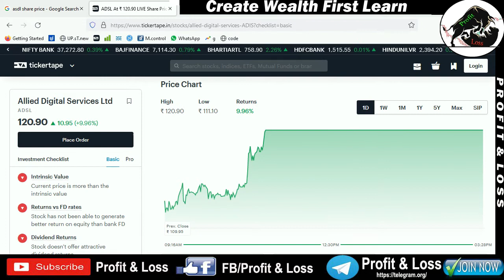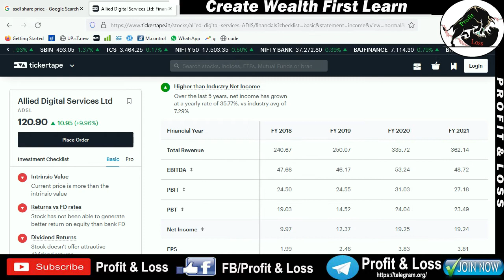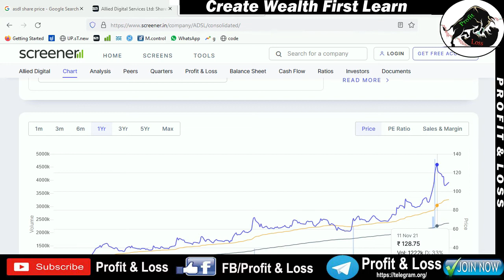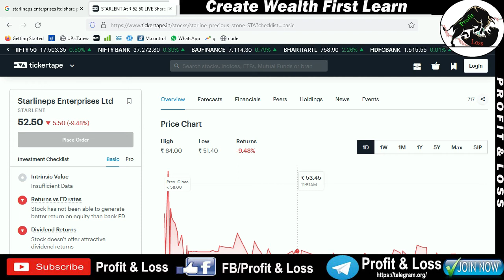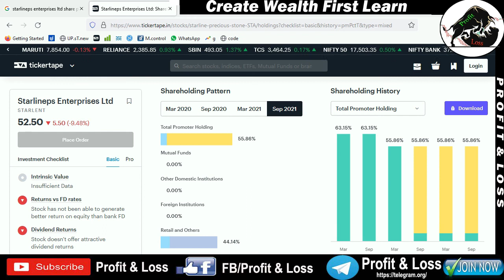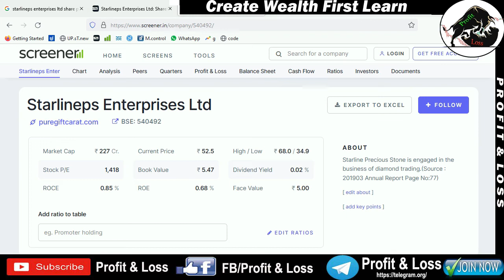Allied Digital Services Ltd. | Starlineps Enterprises Ltd | SHARE PRICE | # Starlineps Enterprise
Description
Hello friends,

Upstox securities
Open Demat Account:-
Samco securities